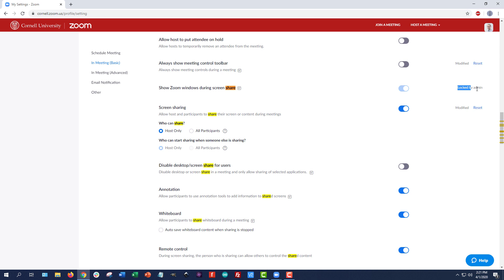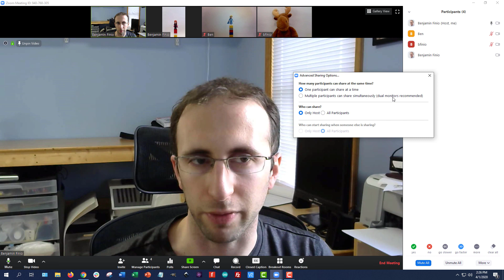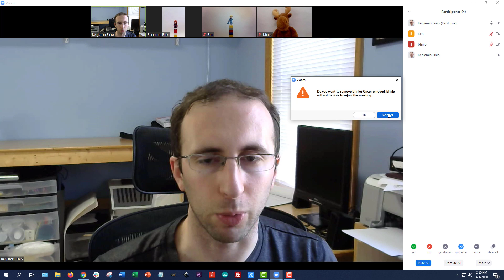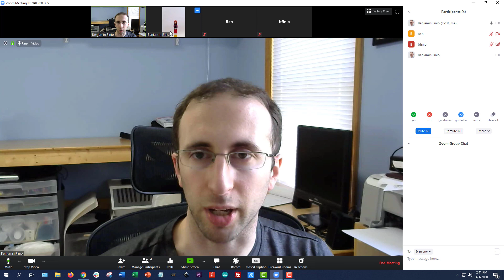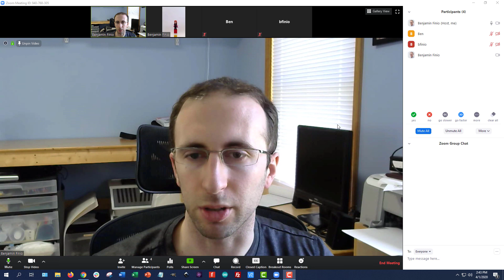How to Prevent Zoom Bombing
This video shows how to prevent or stop Zoom bombing - uninvited guests crashing your Zoom meeting and behaving inappropriately. It discusses some preventative measures you can take to stop Zoom bombing before it starts, and what you can do during a meeting in case someone who isn't supposed to be there does manage to join and is being disruptive.